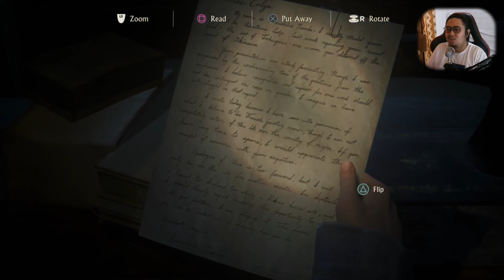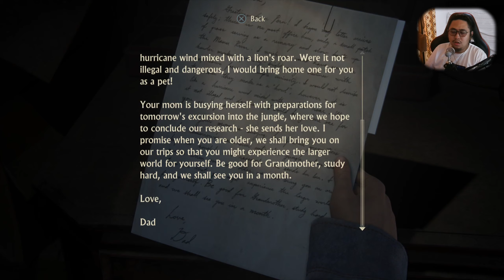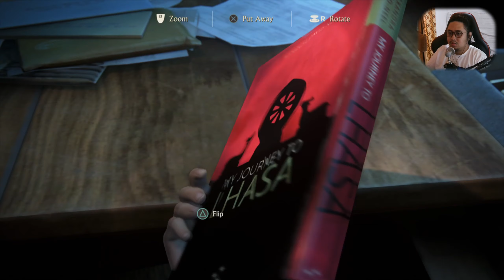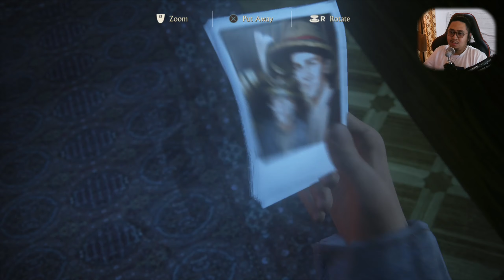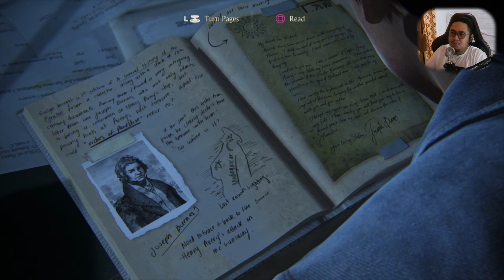Uncharted 4 A Thief's End GamePlay - Part 20 "The Brothers Drake"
Personal pala ang adventure nato kaya ganun ginawa ni Sam. Ayus din.